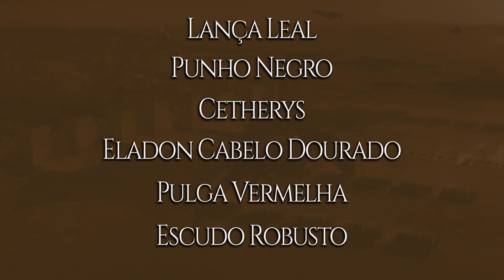Os Imaculados | Game of Thrones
Centésimo trigésimo nono episódio do MGF, tratando daquela que é tida como a melhor infantaria em todo o mundo, os famosos soldados escravos de Astapor.